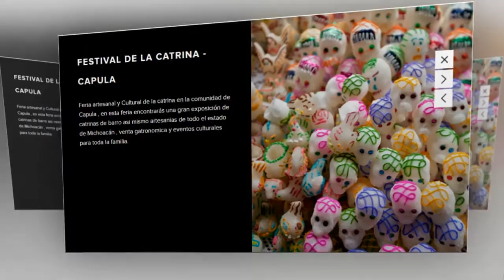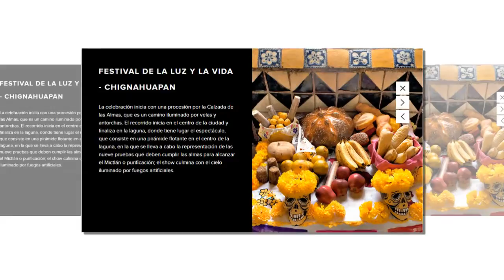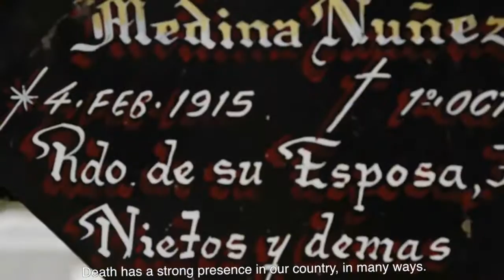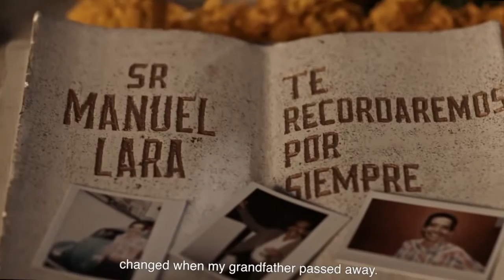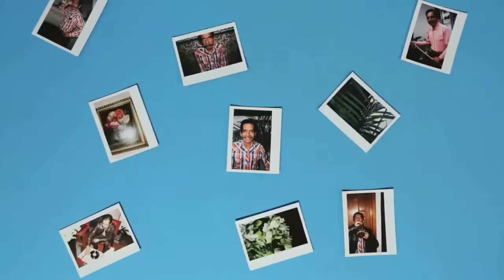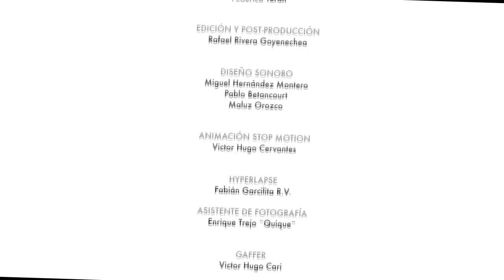Day time of the Dead sixth is v Halloween in Cancun Mexico, South america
The travel agent should arrange your hotel amenities, airfare and transportation. Many of these details will be noted on a daily record in the Spanish dialect. A Mexico travel agent must know how of talking and write in Spanish. Habitually verify on plans with his acquaintances to set on the transportation.

After a long walk, your children would surely ask for something to eat. Understand Dialect Learn at least the basic language of South america. This is important particularly if you are going to inquire abuout to a homeowner of the place. Pursuing the above tips, your family travel in South america might not be the best.

You are able to rent diving diving equipments in dance shops located around Jamaica. Rental price are relatively cheap. This is why if you re a certified scuba diver, you don t have to carry all those large scuba diving gears when going to Cancun. Occasionally, you might want to rest from all the enjoyment activities that you will do in Cancun.

Outside, one can choose from an extensive array of trinkets and souvenirs from turquoise and silver charms to beadworks you can bring home at cheap prices. A place that offers beautiful sceneries, a rich culture, magnificent artworks, and a blend of history and today's world, Sante Confianza is the area you can go to for some sight-seeing, wining, dining, shopping, and pure aesthetic satisfaction.

The following are the resort which you can choose from during your stay at the Development resort: Aventura Spa Development Resort This is a grownup exclusive resort found in the Mayan Riviera. This kind of holiday resort has a full spa and fitness amenities, available pools and other enjoyable activities. This is the most famous hotel within an all specially Mexico travel.

Online travel sites have the complete information of the best location to go, on what you can expect when you get there, and the price tag on the tour deal. Since Mexico is a year-round tourist destination, there is an opportunity that your planned vacation will overlap with its tourist top season. With other vacationers on your side, there is a chance that some of them can be your friend.

day of the dead, day of the dead wow, happy day of the dead, day of the dead history, happy day of the dead in spanish,